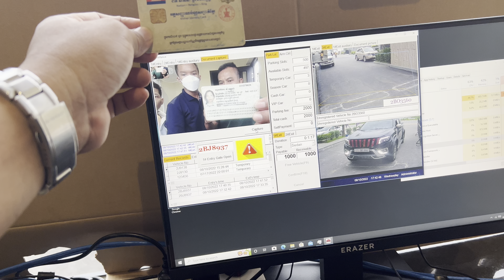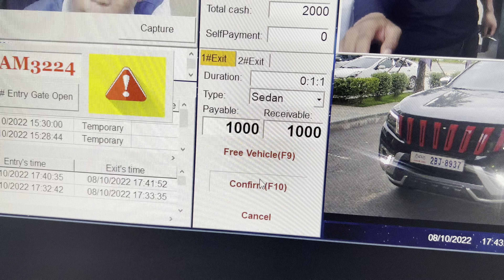Vehicle Plate Recognition System - Testing Non Membership